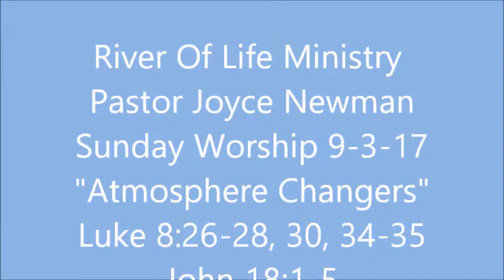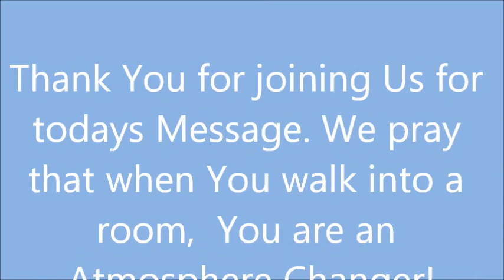9-3-17 Atmosphere Changer Pastor Joyce Newman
River Of Life Ministry  Manistee, MI
Pastor Joyce Newman
Sunday Worship Service 9-3-17
"Atmosphere Changers"
Luke 8:26-28, 30, 34-35
John 18:1-5